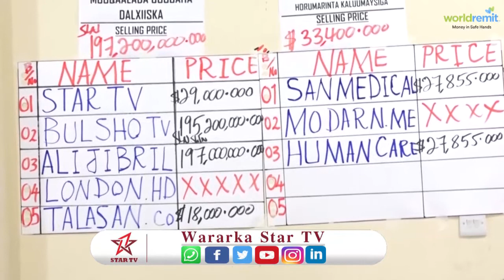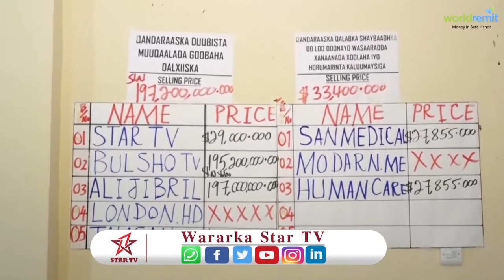Gudida qanraasyada oo shaaciyay guulaystayaasha laba mashruuc oo ay shaaciyeen